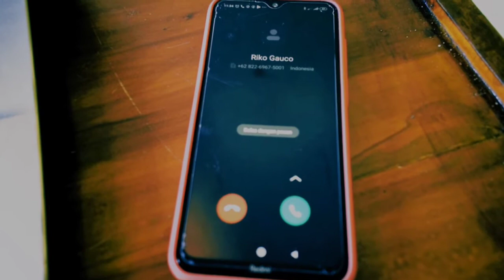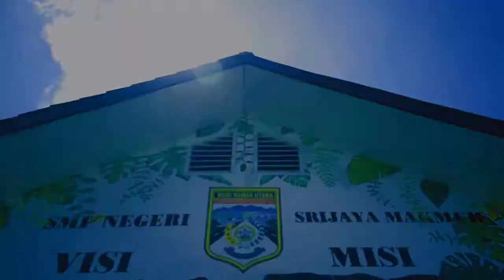Melody Pandemi | SMPN Karya Makmur | Lomba Video Kreatif "Sekolah Kreatif di Masa Pandemi"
Harian Pagi Linggau Pos atau Linggau Pos Channel mengucapkan terima kasih kepada peserta yang telah mengirim Lomba Video Kreatif dengna tema "Sekolah Kreatif Dimasa Pandemi"

Tetap Semangat Terus Berkreasi dan Berinovasi Semoga Menjadi Pelajar yang Mampu Memberikan yang Terbaik untuk Sekolah, Daerahdan Negara.